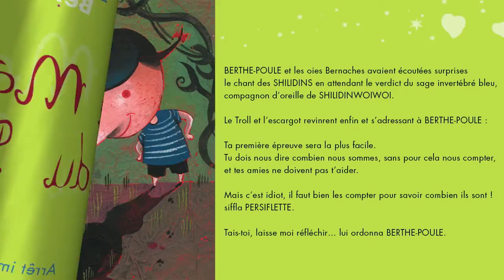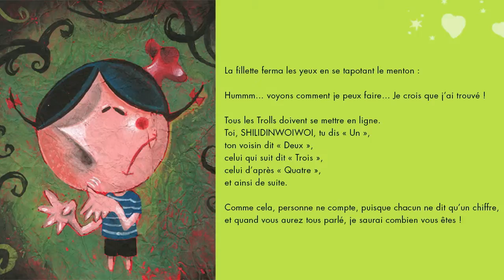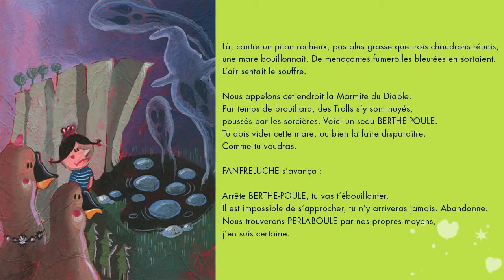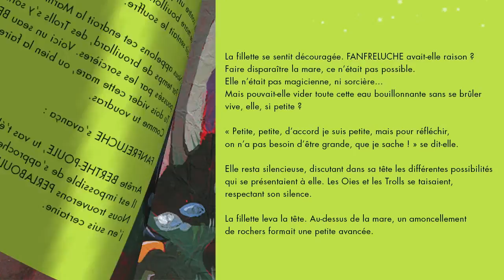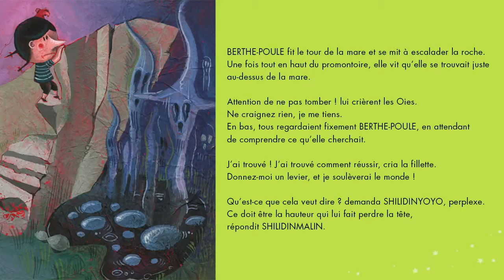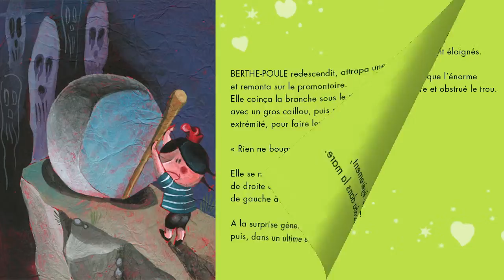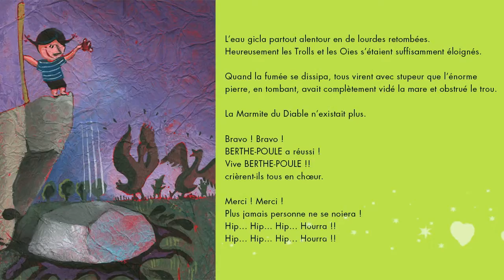BERTHE POULE - 8 - La Marmite du diable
Les aventures de Berthe-Poule.
Histoires pour enfants, histoires contées.